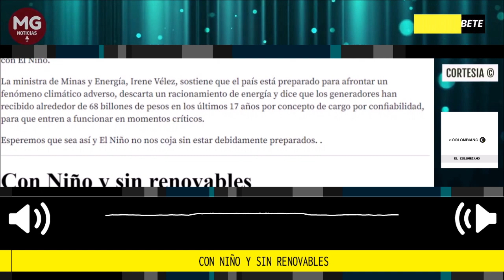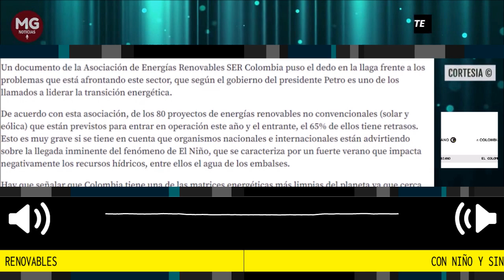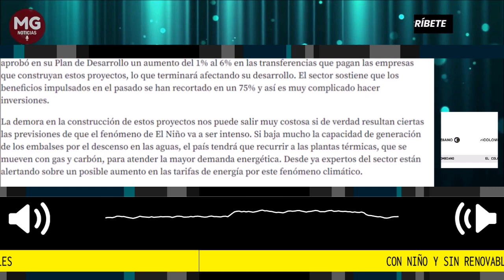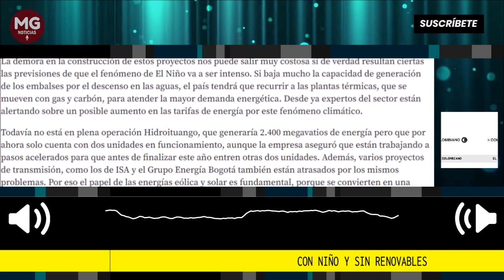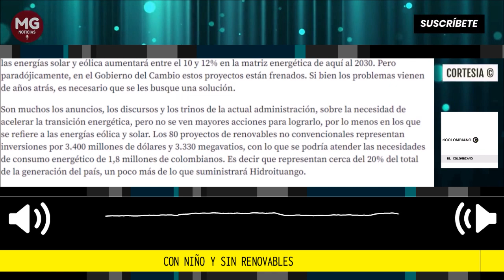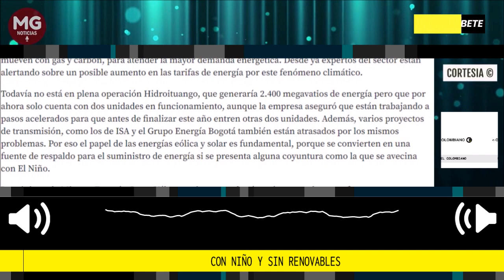CON NIÑO Y SIN RENOVABLES ⚠️ Editorial El Colombiano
El sector sostiene que los beneficios impulsados en el pasado se han recortado en un 75% y así es muy complicado hacer inversiones.